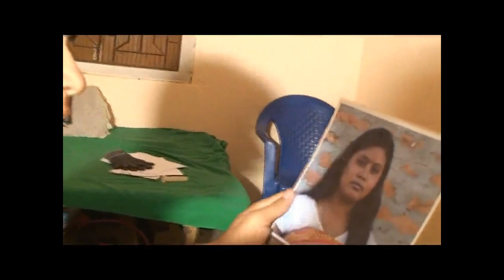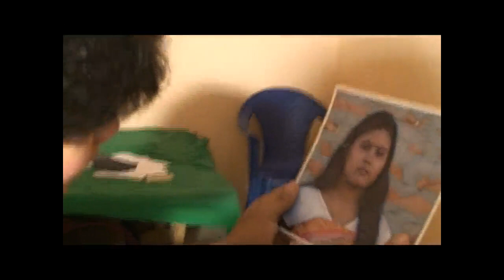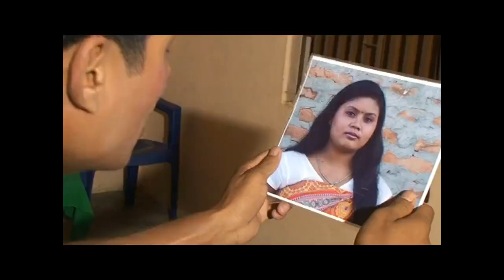Oh Sona Nwng Angni Jiu ,Rabi Narzary new Bodo video 2020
Plz do not re upload any other YouTube channel without permission,,,,